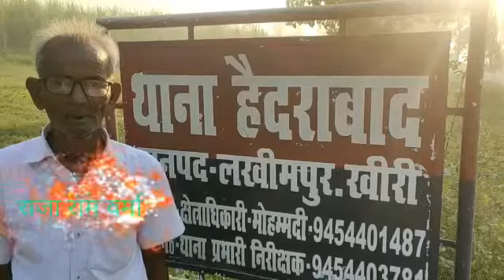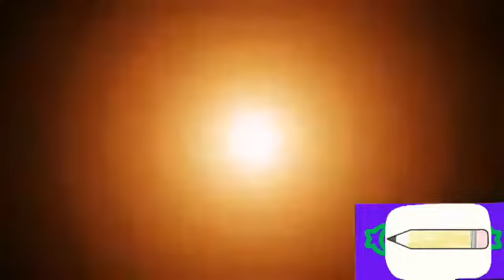खबरनामा【6-10-2020】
कंट्री लीडर न्यूज